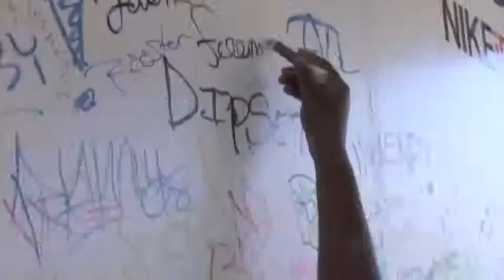Bron Bron Large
Lebron James in Chicago on his Joy of the Game Tour